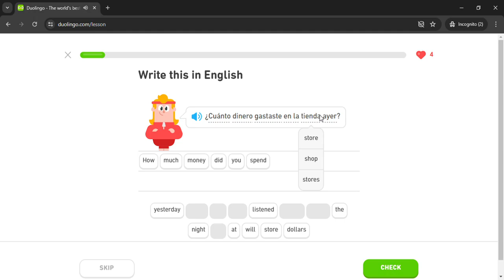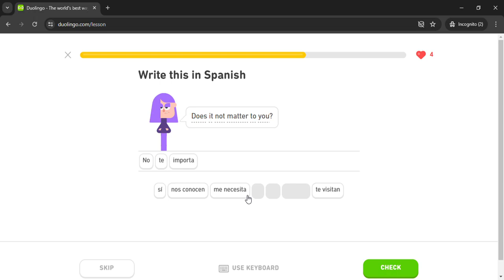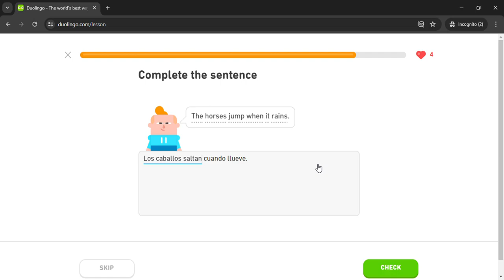Duolingo #2123 Spanish - English (Part 13 - Likes 3)